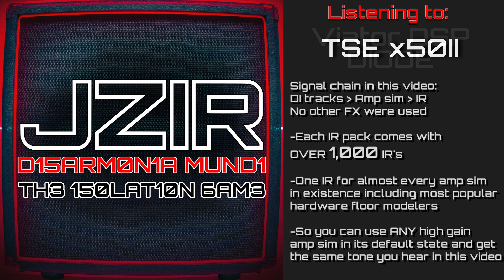D15ARM0N1A MUND1 - TH3 150LAT10N 6AM3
Disarmonia Mundi - The Isolation Game